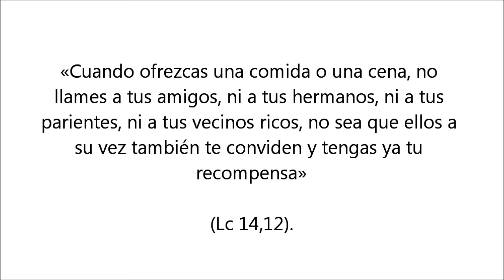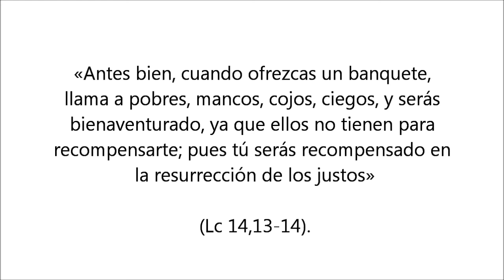Lc 14,12-14. La recompensa en la resurrección de los justos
«Un sábado, Jesús entró a comer en casa de uno de los principales fariseos. Ellos lo observaban atentamente. Y al notar cómo los invitados buscaban los primeros puestos, les dijo esta parábola:

«Cuando des un almuerzo o una cena, no invites a tus amigos, ni a tus hermanos, ni a tus parientes, ni a los vecinos ricos, no sea que ellos te inviten a su vez, y así tengas tu recompensa. Al contrario, cuando des un banquete, invita a los pobres, a los lisiados, a los paralíticos, a los ciegos. ¡Feliz de ti, porque ellos no tienen cómo retribuirte, y así tendrás tu recompensa en la resurrección de los justos!» (Lc 14,1.12-14).